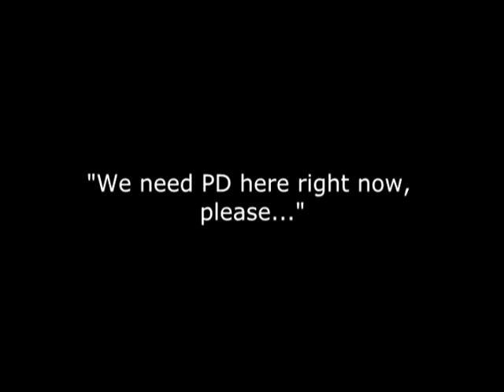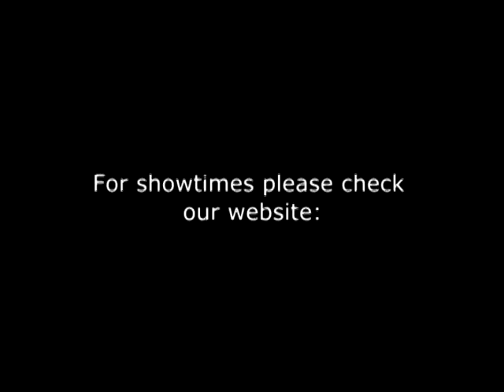Speak Up Trailer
Speak Up TV
is a Nashua local Access program  found on Comcast channel 96 hosted and produced  By me Kevin Avard.
I created the show with intent to give a voice for all people. We don't have gotcha questions or attack you for your views, there is plenty of that on the other shows.